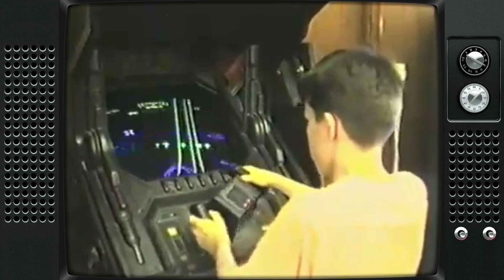COMPETENCIAS de VIDEOJUEGOS en la TELEVISIÓN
La Televisión supo capitalizar el fenómeno de los videojuegos y lo utilizó en su favor creando programas o teniendo pequeños segmentos especializados.

Presentado por @nicolasolivieri